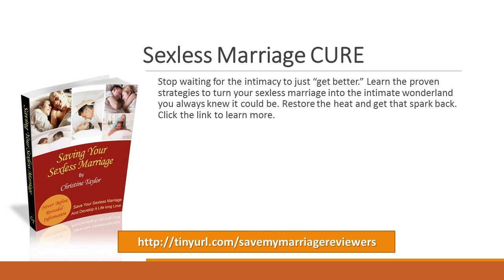How to salvage a marriage / How do I become a better partner ?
Learn how to save your with this video & ebook

The honeymoon period in most marriages has a shelf life. But does that mean you can’t bring back those fluttery butterfly feelings of excitement and anticipation everyone experiences at the beginning of a relationship? Absolutely not. All marriages maneuver through rough patches. Some don’t survive long enough to come out the other side unscathed. But many do. Here are 11 ways to keep your marriage fresh.